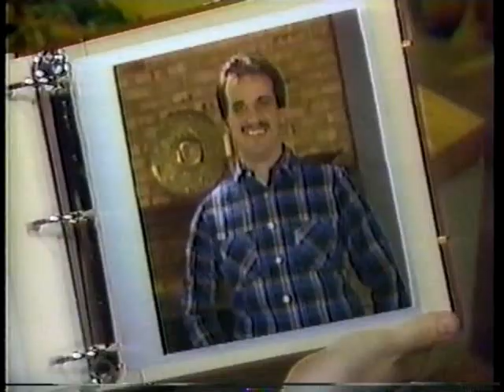Woolworth Christmas Commercial, 1987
Two fellas spend some holiday time together in their $5 shirts from Woolworth in this Christmas 1987 ad. This is on compilation J7 at oldtvads.blogspot.com...